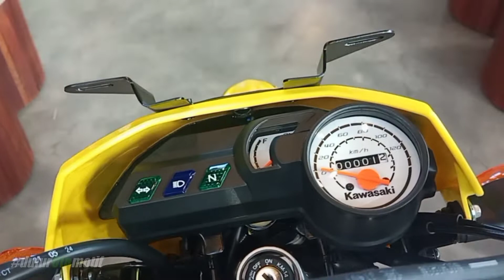New Kawasaki KLX 150 kuning bf se extreme 2021 - spesifikasi & fitur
Review klx 150 bf se extreme 2021

unit di Surapita Unitrans
jemursari Surabaya